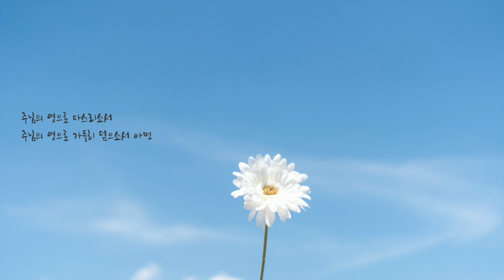하울윤4집 4. 주님의 영으로(기도송) By the Spirit of the Lord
Soprano Lee Eun Jin
Alto Kim Hye Young
Tenor Kim Nam Pyo
 Bass Chae Soo Nam
Engineer& Mixing Eun su Yang
Instrumental player Haul Yoon

Haul Yoon (The Joy That The Lord Has Given Me)
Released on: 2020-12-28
Arranger: 하울윤
Composer: 하울윤
Lyricist: 하울윤